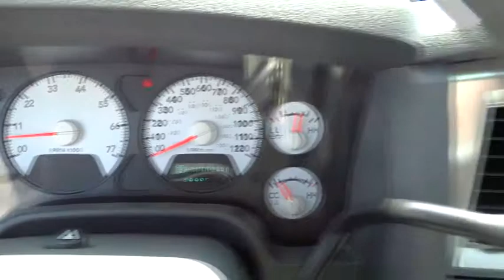2007 Dodge Ram 1500 Santa Rosa, Petaluma, Marin, San Francisco, North Bay, CA 7J590588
2007 Dodge Ram 1500

2727 Dowd Dr.

Tow Hitch, 26G SLT CUSTOMER PREFERRED ORDER SELE... REMOTE START SYSTEM, Alloy Wheels, CD Player, iPod/MP3 Input, 4x4, PWR ADJUSTABLE PEDALS, 5-SPEED AUTOMATIC TRANSMISSION, TRAILER TOW GROUP, PWR SLIDING REAR WINDOW CLICK ME!br /br /KEY FEATURES INCLUDEbr /4x4, iPod/MP3 Input, CD Player. Keyless Entry, Heated Mirrors, 4-Wheel ABS, 4-Wheel Disc Brakes, Vehicle Anti-Theft System. br /br /OPTION PACKAGESbr /5-SPEED AUTOMATIC TRANSMISSION, QUAD CAB THUNDER ROAD VALUE GROUP Sirius satellite radio, 3.92 axle ratio, fog lamps, P275/60R20 all-season BSW tires, 20 steel spare, 20 x 9 aluminum wheels, sliding rear window, bright/bright grille, TRAILER TOW GROUP 750-amp maintenance free battery, class IV hitch receiver, 7-pin wiring harness (w/EZB Engine HD engine cooling), REMOTE START SYSTEM, PWR SLIDING REAR WINDOW, SECURITY ALARM, PWR ADJUSTABLE PEDALS, 34 GALLON FUEL TANK, LEATHER-WRAPPED STEERING WHEEL, 26G SLT CUSTOMER PREFERRED ORDER SELECTION PKG 5.7L V8 engine, 5-speed auto trans. br /br /EXPERTS RAVEbr /Edmunds.com explains Dodge Ram 1500 can handle the diverse duties of comfortable daily driver and capable workhorse with equal ease.. 5 Star Driver Front Crash Rating. 5 Star Passenger Front Crash Rating. AutoCheck One Owner Approx. Original Base Sticker Price: $31,600*. br /br /VISIT US TODAYbr /The new and pre-owned inventories at Lithia Chrysler Jeep Dodge of Santa Rosa are always stocked with a wide variety of Chrysler, Dodge and Jeep vehicles. The qualified sales representatives and expert auto technicians provide you with a straight forward, no hassle shopping and service experience every time. Come and meet us today at 2727 Dowd Drive; you can see everything our Santa Rosa, CA dealer has to offer! br /br /Pricing analysis performed on 4/24/2015. Please confirm the accuracy of the included equipment by calling us prior to purchase. br /